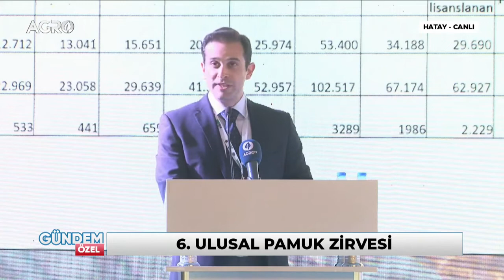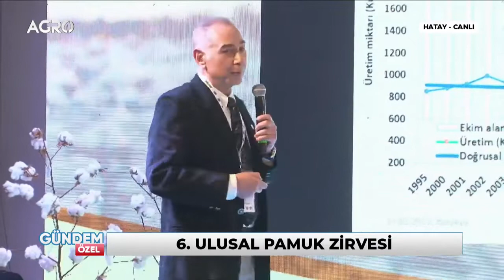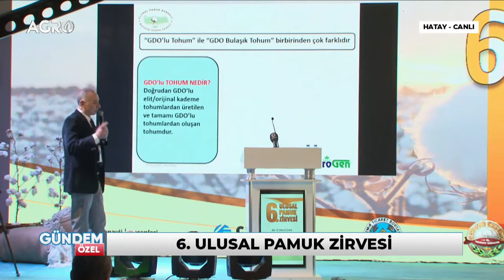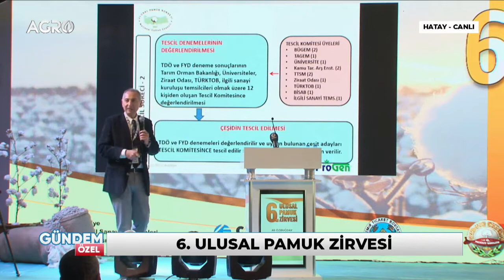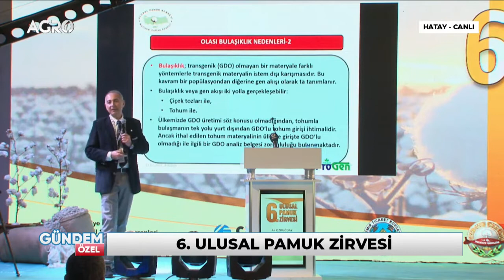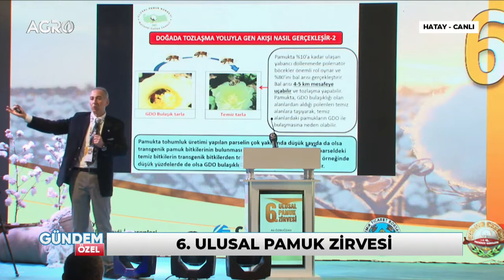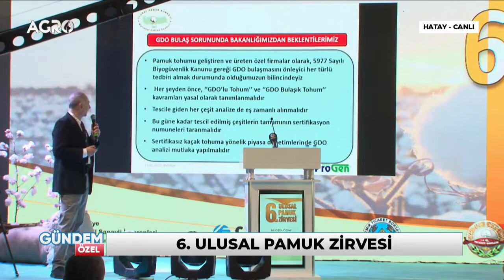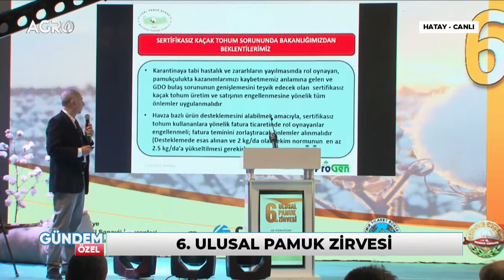6.ULUSAL PAMUK ZİRVESİ- HATAY (PART2)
Ulusal Pamuk Zirveleri’nin altıncısı 17 Şubat 2022 tarihinde Hatay'da gerçekleşti